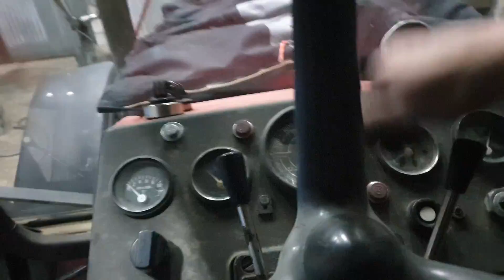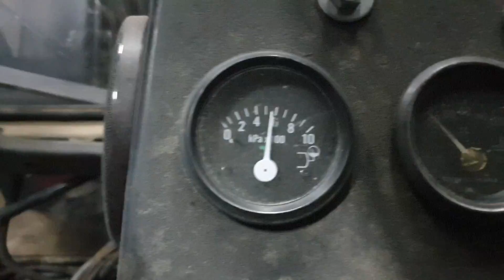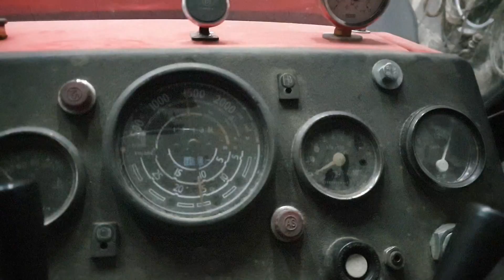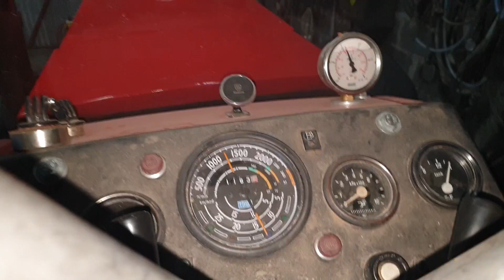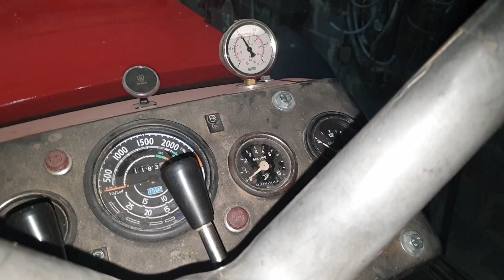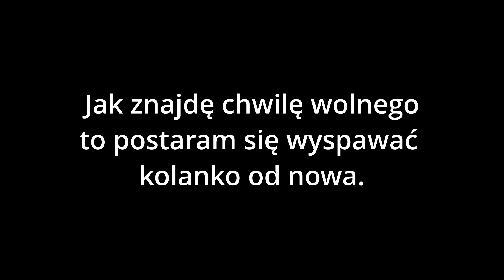Tuleja na puuu do "brudnego garażu" Nauka spawania TIG - wydech na słupek do 1614 16145